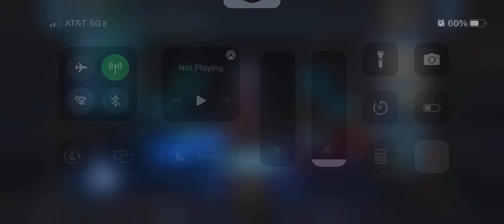Barriss Offee Leveling, Upgrading and Modding